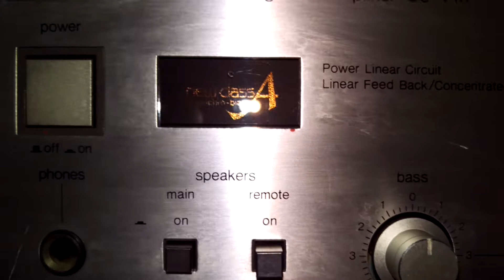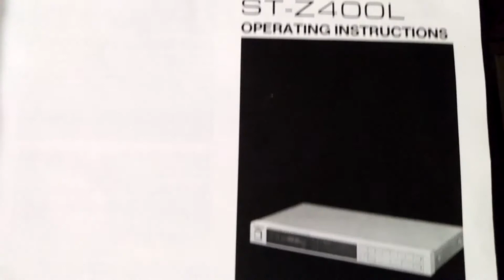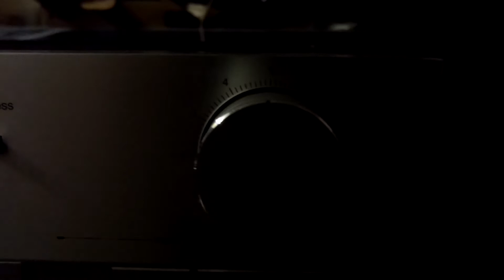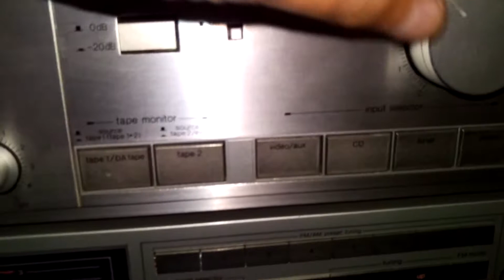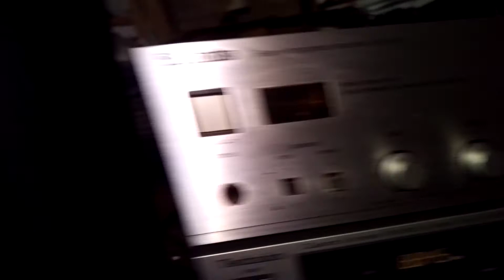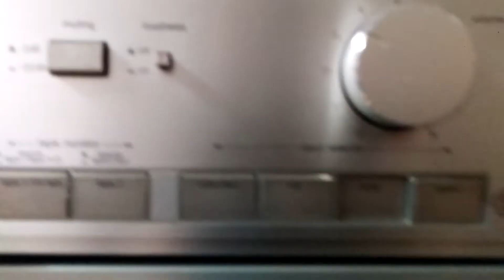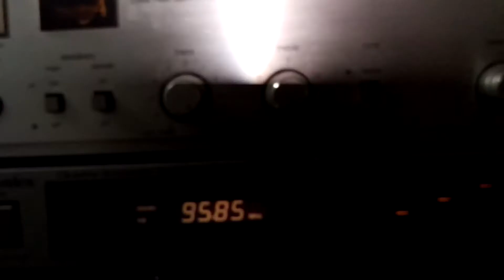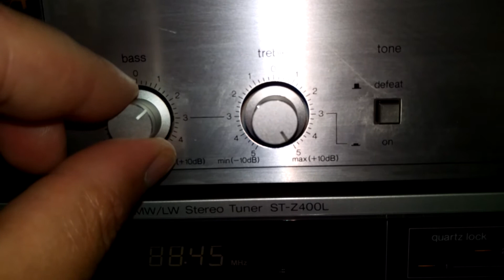Technics Amplifier SU V1X + Tuner ST Z400L + Mission M74